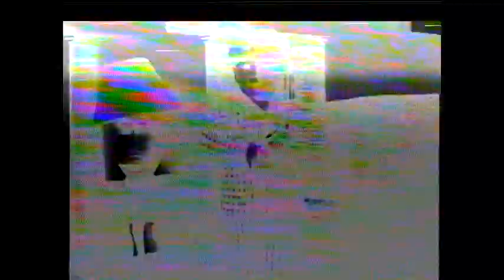H2 ChefKilmichael GuitarFest